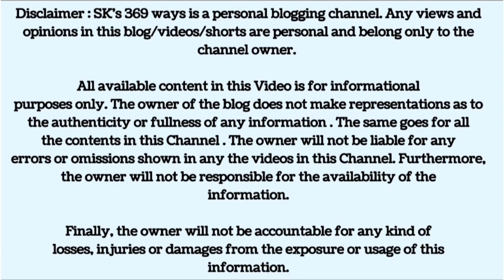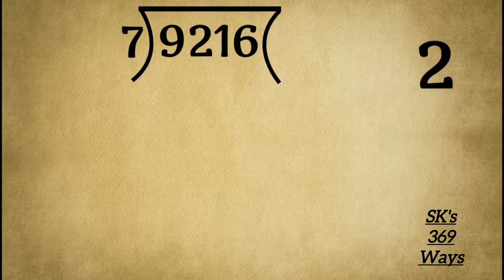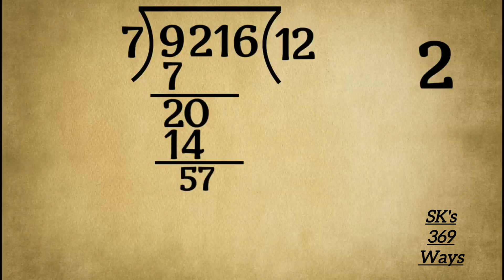Division Made Easy for Maths Students (all class)maths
Division Made Easy for Maths Students (all classes). Now you can divide any number easily with simple tricks.